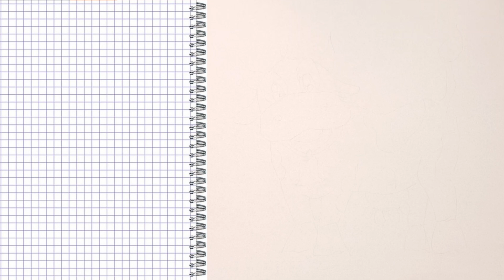How To Draw Cartoon Cow 💛 गाय को कैसे आकर्षित करें